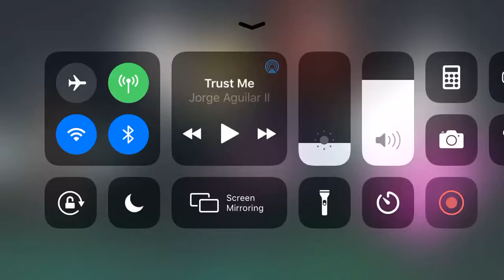Good demons? Mini movie 🎥